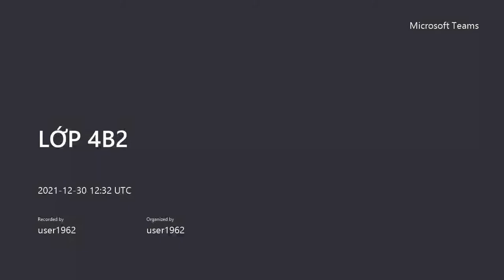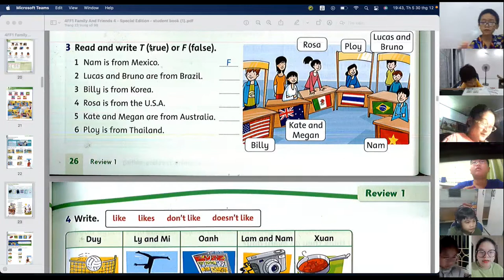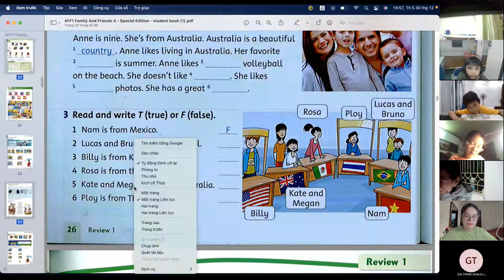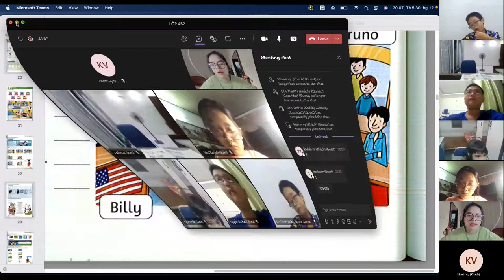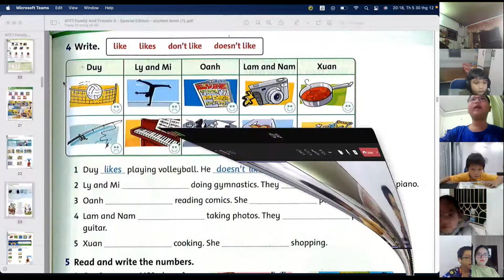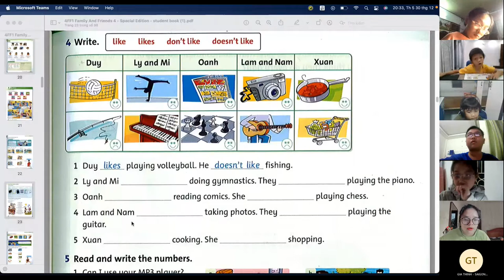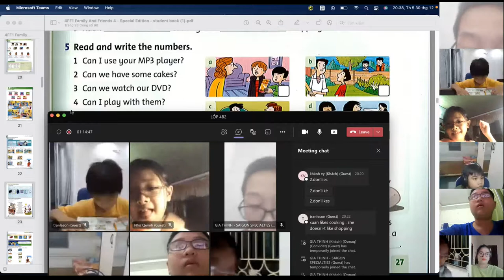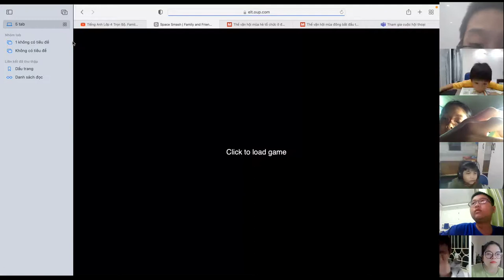GiangTube -LỚP 4B2-20211230_193223-Meeting Recording.mp4